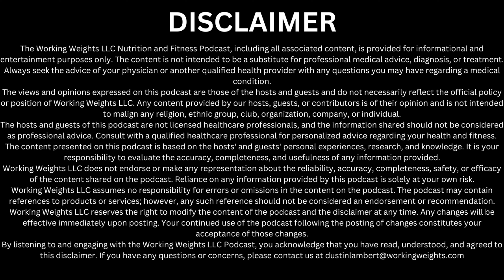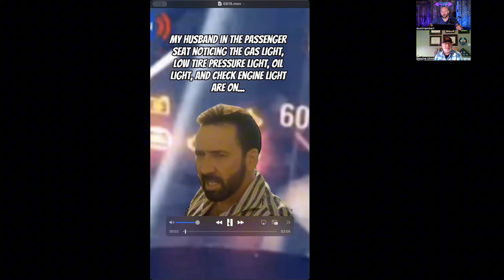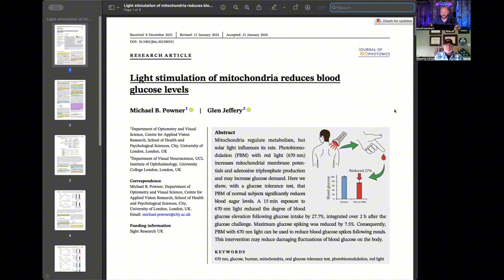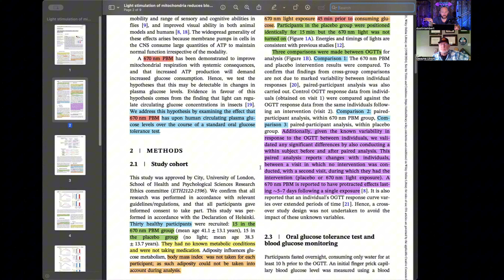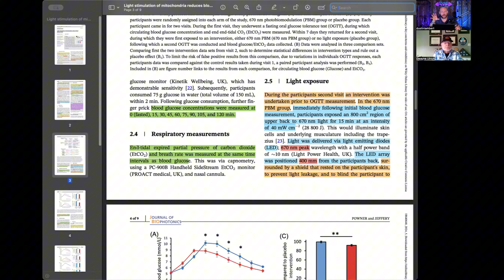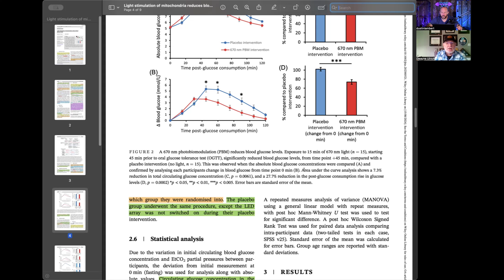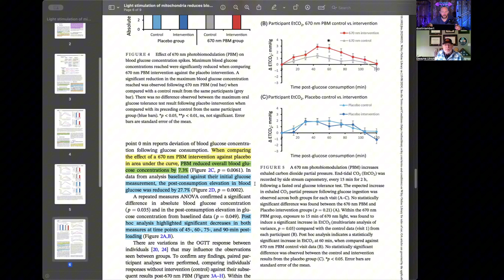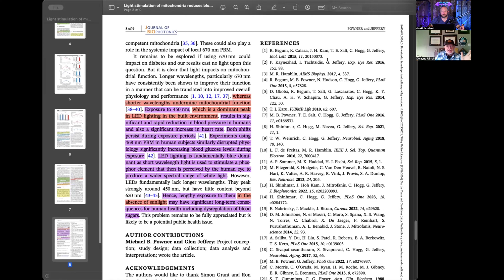Can Red Light Therapy Improve Blood Glucose?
We look at Red Light Therapy and its effects on blood glucose.